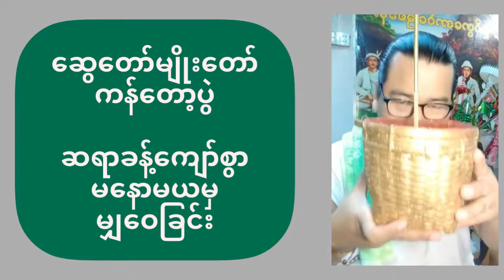ခက်ခဲကြပ်တည်းနေသူများအတွက် ဆွေတော်မျိုးတော်ပူဇော်နည်းအကြောင်း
ဆွေတော်မျိုးတော်ပူဇော်နည်းယတြာ ဆရာခန့်ကျော်စွာ
ဝါသနာရှင်များအတွက် ဤဟောပြေချက်ကို ပြန်လည်မျှဝေထားခြင်း ဖြစ်ပါတယ်။ ဟောပြောသူဆရာကို လေးစားစွာ creditပေးပါတယ်။